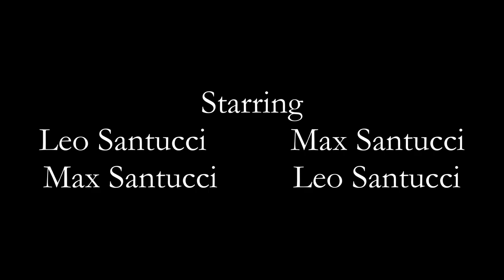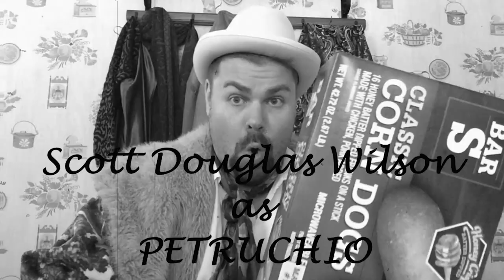Shakespeare Shorts, Vol. 1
We partnered with several actors, directors and artists of our acquaintance to bring you a collection of short films that we are calling Shakespeare Shorts, Volume 1. Tonight we bring you Hamlet, Two Gentleman of Verona and The Taming of the Shrew. Join us next week (6/8/20) for the second installment!

Special thank you to the astounding Matt Hermes, for editing help and his endless wisdom.

Hamlet:
Directed By: Cat McAlpine
Original Score: Kristen Green
The Cast in Order of Appearance:
King Claudius: Jordan Fehr
Hamlet: Samuel Bowen Partridge
Horatio: Tom Murdock
Ghost: McLane Nagy
Ophelia: Emily Grim
Polonius: Casey Merkey
Gertrude: Jenn Feather Young Blood
Laertes: Cat McAlpine

Two Gentleman of Verona:
Direction & Cinematography: Regan Hyer
Direction, Adaptation & Editing: Philip J. Hickman
Starring: Leo Santucci & Max Santucci